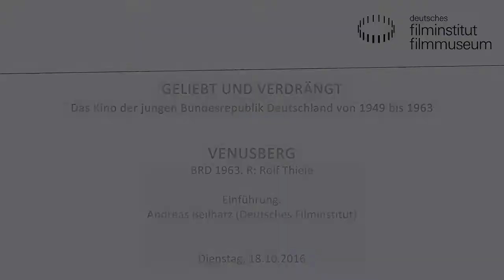VENUSBERG (BRD 1963) // Vortrag von Andreas Beilharz (Deutsches Filminstitut)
GELIEBT UND VERDRÄNGT - Das Kino der jungen Bundesrepublik Deutschland von 1949 bis 1963
Retrospektive zum bundesdeutschen Nachkriegskino

Einführung: Andreas Beilharz (Deutsches Filminstitut)

VENUSBERG
BRD 1963. R: Rolf Thiele
D: Marisa Mell, Nicole Badal, Monica Flodquist. 88 Min. 35mm
Zuerst eine faszinierende Mischung aus ultrareduzierter Bauhaus-Bühnenkunst und animierter Malerei: DEN EINSAMEN ALLEN ist die letzte vollendete Soloregiearbeit von Franz Schömbs, des großen Verkannten der 50er-Jahre-Avantgarde, dessen Schaffen ob seiner scharfkantig-dissonanten Poesie zu seiner Zeit primär auf Widerspruch stieß. Ästhetisch ähnlich steil, wenn auch in milchig weiß und schlierig schwarz ist VENUSBERG, ein verschroben-verwegener Frauen-Film, der sich als Parabel über die vornehme Gesellschaft der letzten Adenauerjahre schauen lässt – eine Art Sittengemälde der Bonner Republik aus einem unerwarteten Blickwinkel.